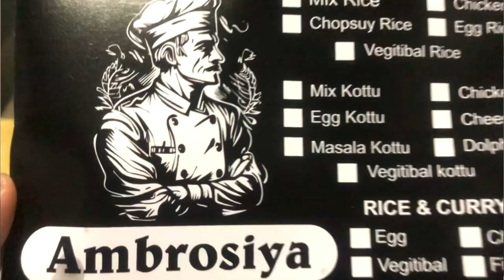Chicken Biriyani Food Review | Anuradhapura | Rajarata API | Sri Lanka